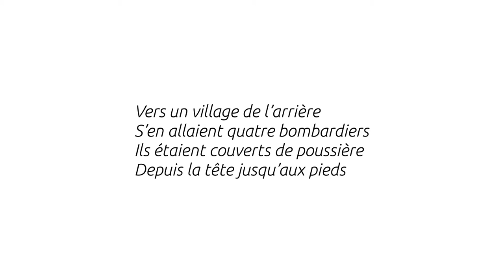Exercice - Guillaume Apollinaire - Thalie Envolée (HD)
Enregistrement audio du texte « Exercice » de Guillaume Apollinaire dans le cadre du projet Thalie Envolée

Crédits :

Texte : Guillaume Apollinaire
Interprétation : Laura Dussard
Captation : Matthieu Van Dyck
Mixage : Matthieu Van Dyck
Vidéo : Antoine Motte dit Falisse.